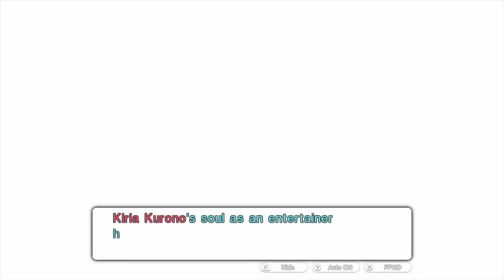Tokyo Mirage Sessions FE - Episode 16: A Plushy Love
Jesus Kiria, you're really turning into a classic tsundere case aren't you? You're still cool though.